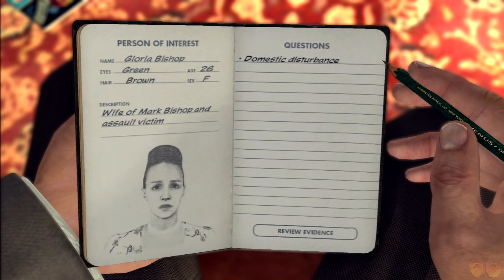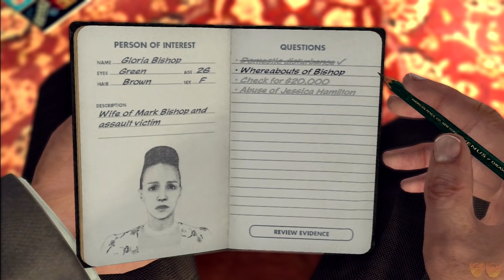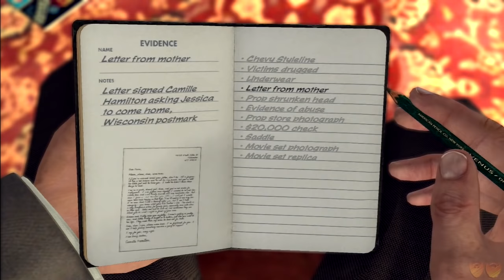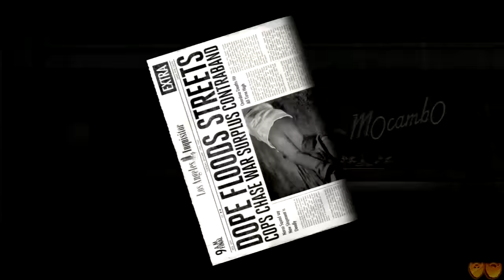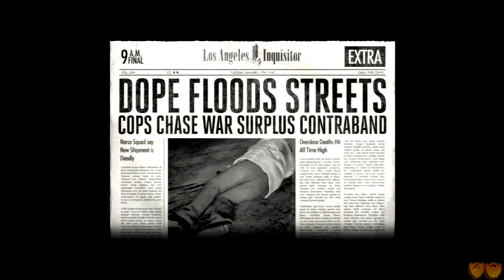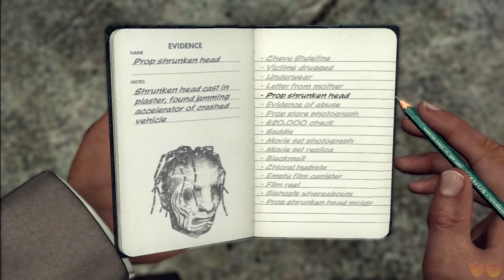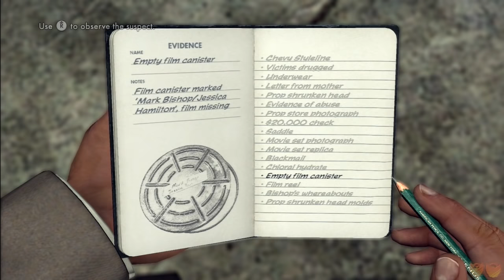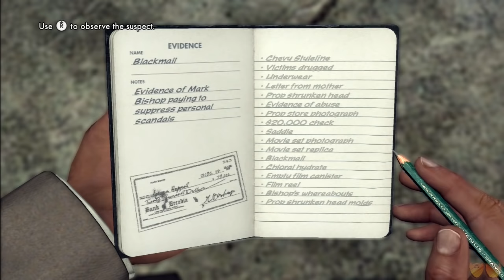L.A. Noire | Let's Play Ep. 12: The Spy Who Came in From the Cold | Super Beard Bros.